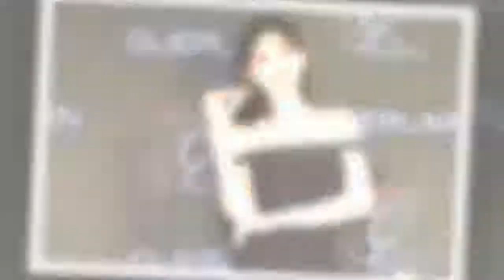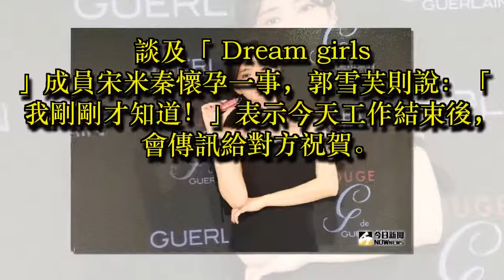影／郭雪芙自招「像花瓶」 坦言和李毓芬、宋米秦沒聯絡